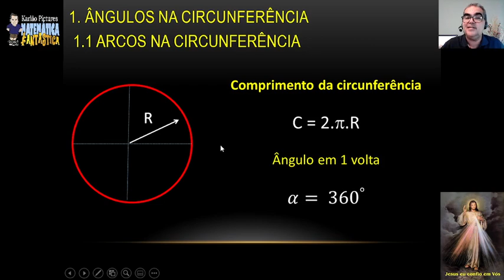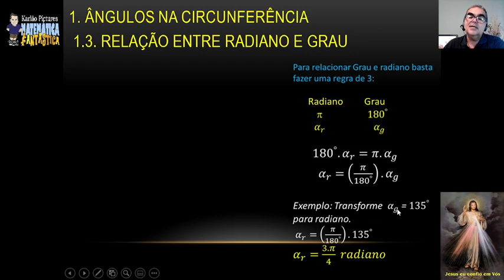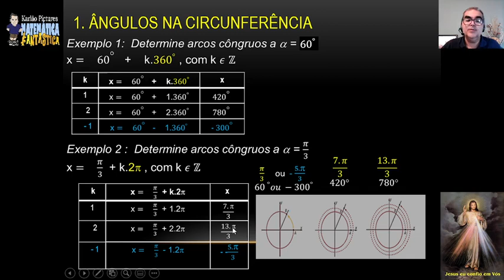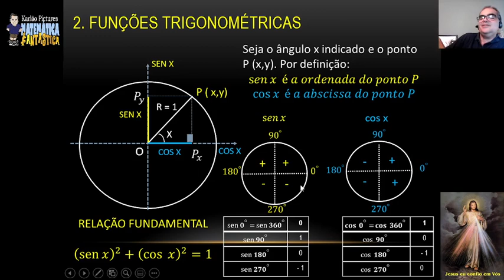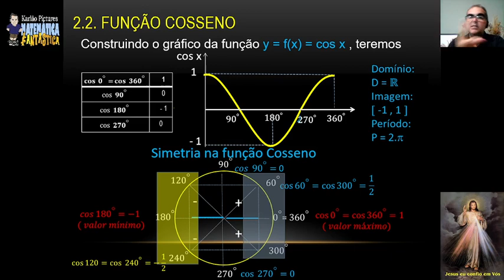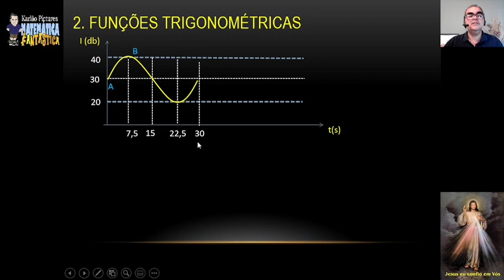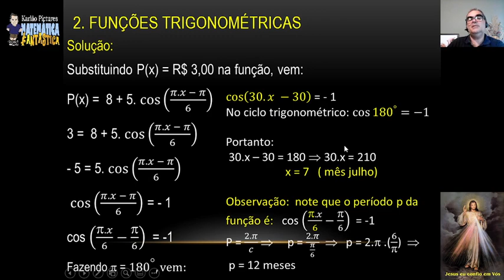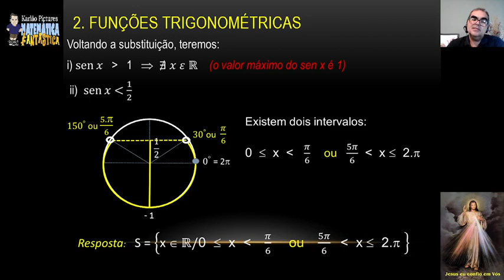Aula 58 - Trigonometria (2/3)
CURSO COMPLETO - MATEMÁTICA PARA O ENEM ( 100 VÍDEO AULAS)